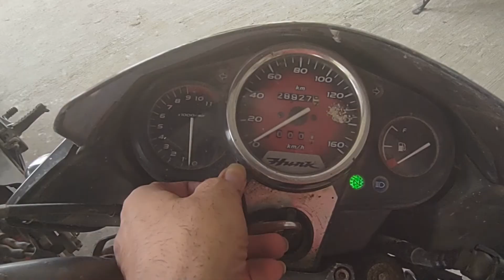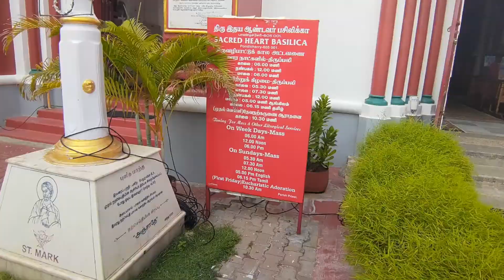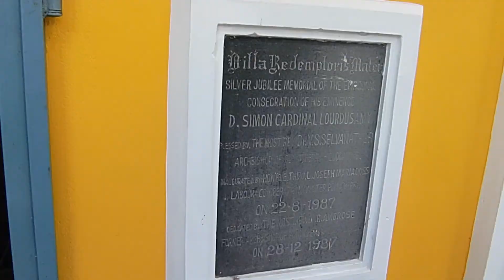Solo BIKE Trip From CHENNAI To India's French Colony:PONDICHERRY HISTORY, Travel VLOG, AMAZING FACTS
Vlog 46 -BIKE Trip From CHENNAI To India's French Colony: PONDICHERRY DIARIES, Travel In 2021, AMAZING FACTS about PONDY In Hindi, Travel During COVID19/ CORONAVIRUS, Auraville, MG Road, Places to Visit in puducherry India

All My Public Videos details and links